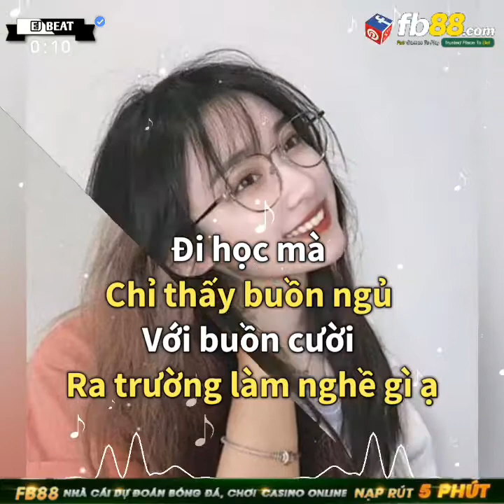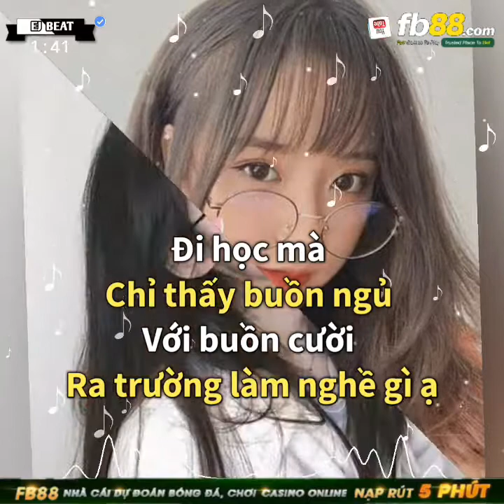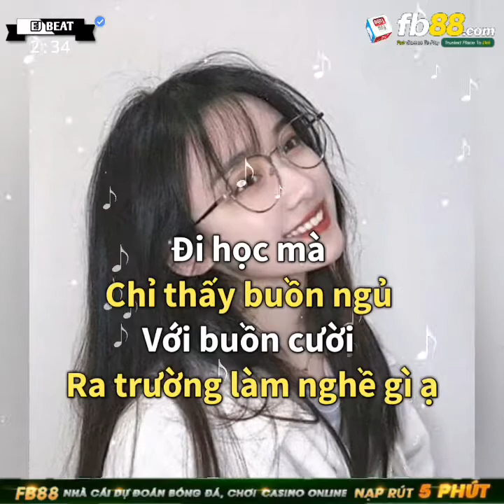What Lovers Do (HEST Remix) - Maroon 5 DJ抖音版 _ Nhạc Nền Hot Tiktok Douyin